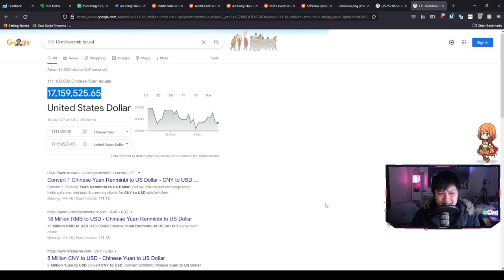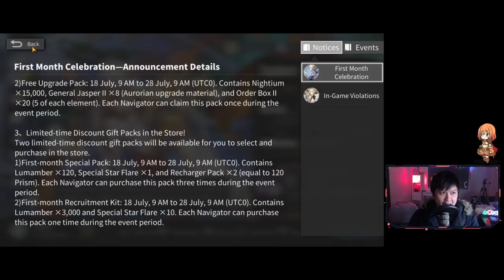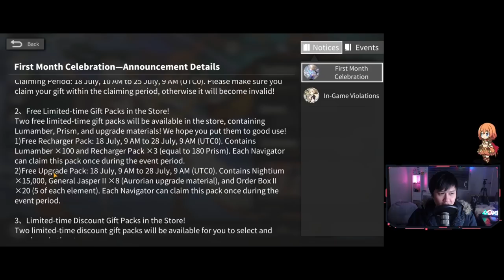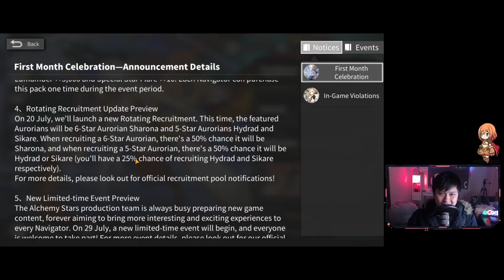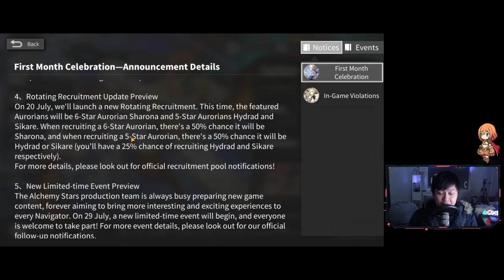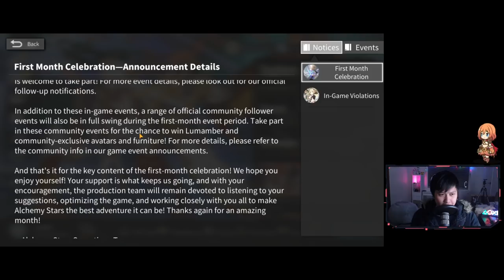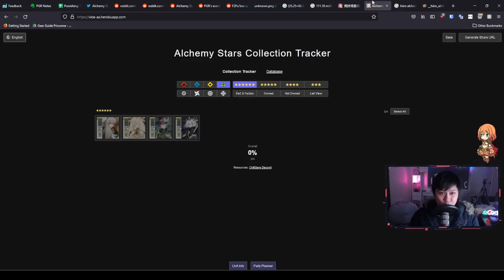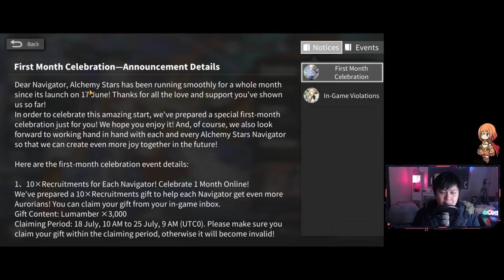[Alchemy Stars] New Event Announced, New Banner, and Happy First Month Anniversary! (+Speculation)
Hi!

And so welcome to the end of month 1 of Alchemy Stars! To celebrate, we have a bunch of freebies from Tourdog themselves, a new event announcement, as well as a new banner that will be replacing the current Migard/Irridon banner. Otherwise, stay cool my dudes.

Just for reference, I'm currently playing Alchemy Stars on the global server, on BlueStacks 4, Nougat 64-bit.

Lace.
✨ About Me
✨ Socials (need to copy and paste links)